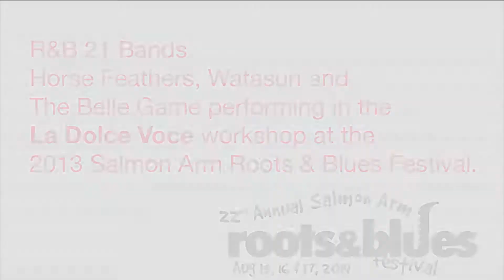La Dolce Voce 3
Members of 21st Annual Roots & Blues bands Horse Feathers, Watasun, and The Belle Game performing together in the 2013 workshop 'La Dolce Voce' (the Sweet Voice).